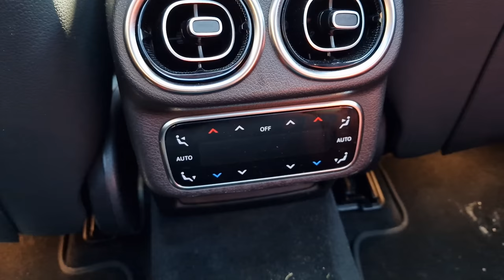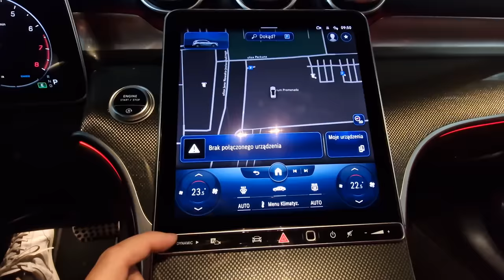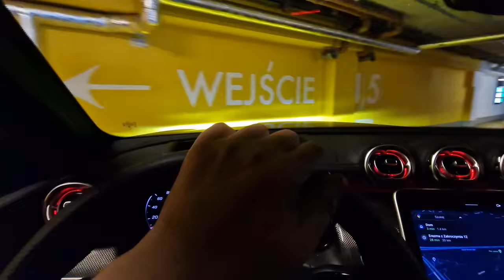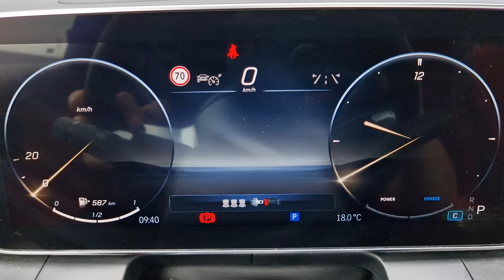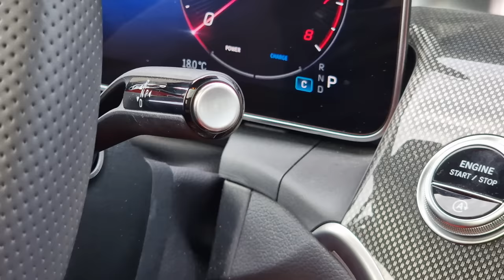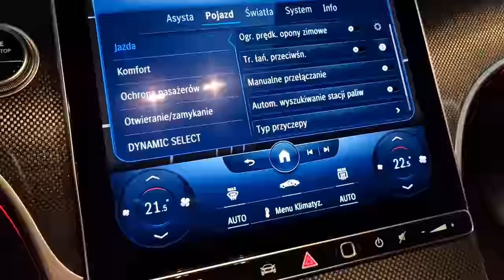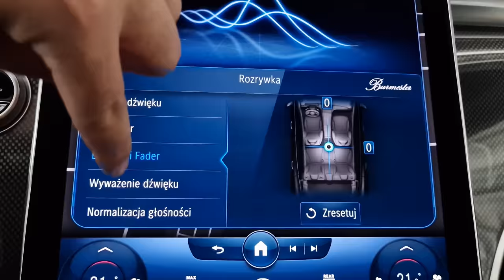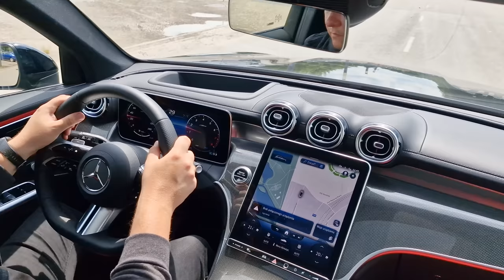Mercedes-Benz GLC 200 4MATIC TEST 2023 | Klasowa gwiazda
Bohater odcinka: Mercedes-Benz GLC 220 4Matic 204KM

Jak wygląda najpopularniejszy na świecie Mercedes? Wygląda jak GLC. A ja sprawdziłem, czy zakup tego kompaktowego SUVa z podstawową jednostką benzynową, ma sens?

Auto do testu użyczył Mercedes-Benz Polska.
Spis treści:
0:00 - 0:49 Wstęp
0:50 - 1:35 Dane techniczne
1:36 - 2:57 Bagażnik, przestrzeń
2:58 - 9:31 Obsługa, multimedia
9:32 - 9:54 Fotele
9:55 - 11:28 Gadżety
11:29 - 14:10 Jak się tym jeździ?
14:11 - 14:44 Audio Burmester
14:45 - 17:41 Czy ten silnik daje radę?
17:42 - 18:11 Cennik
18:12 - 19:28 Podsumowanie